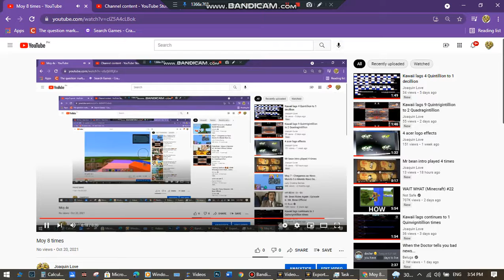Moy 16 times